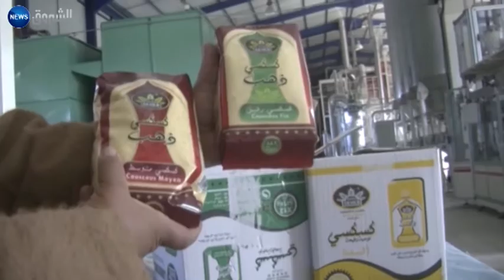المستثمرون في ولاية الوادي يشتكون من غياب منطقة صناعية